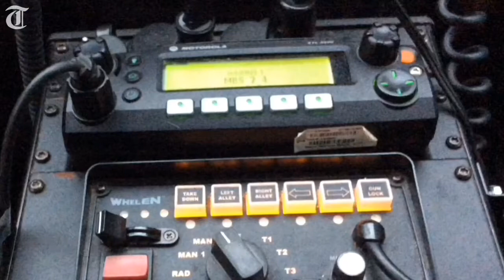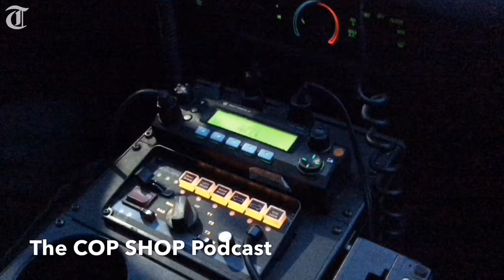Woman gets even with 'cheating' beau, gets arrested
This episode of our audio journey into Macon-area police report oddities includes items about a "cheating" boyfriend; a stolen iPhone 7 taken in a marijuana deal; and the always amusing sounds of things overheard on our police scanner.